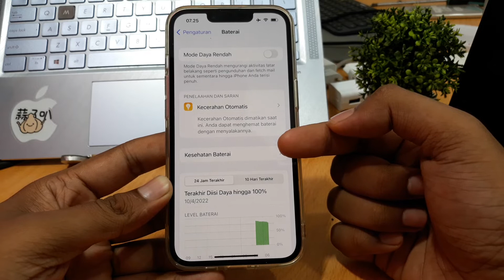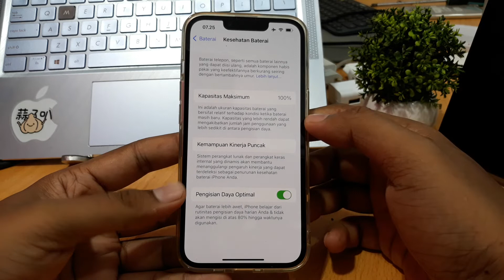Apa Arti Bh Di Iphone